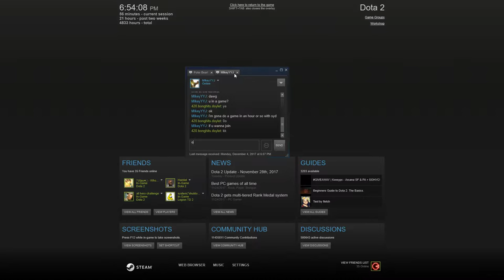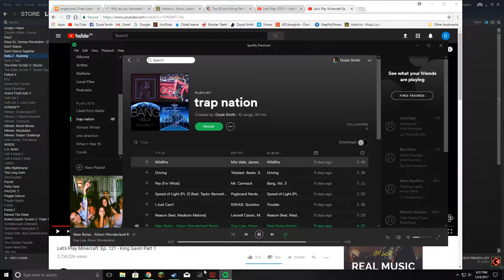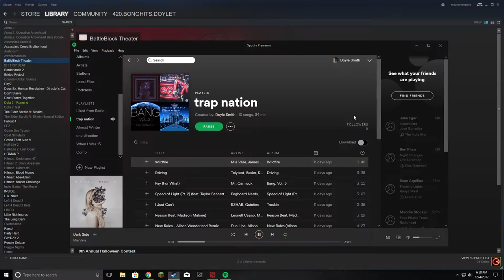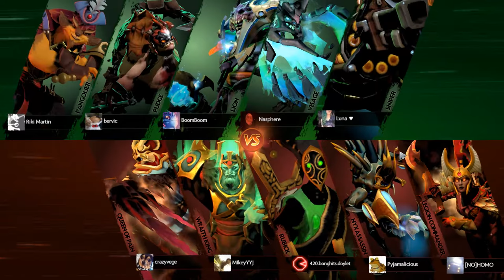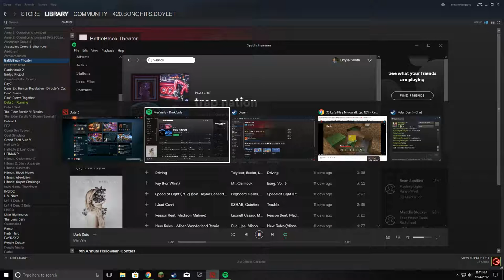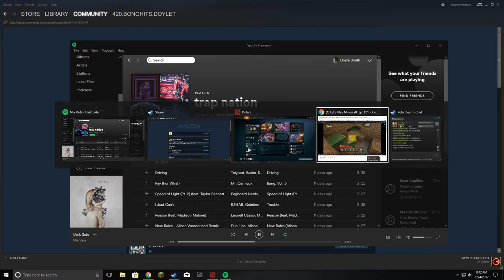Dota 2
GPU: GeForce GTX 750
CPU: AMD FX(tm)-8320 Eight-Core Processor
Memory: 8 GB RAM (7.97 GB RAM usable)
Current resolution: 1920 x 1080, 60Hz
Operating system: Microsoft Windows 10 Pro